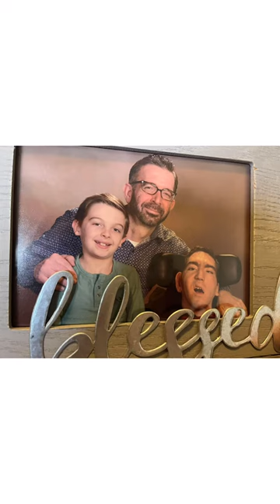Introductory Video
Hi! I’m Kyle!  Join me in my first video as I begin to share my sometimes challenging but joy-filled world! Meet my cat Shelly too!